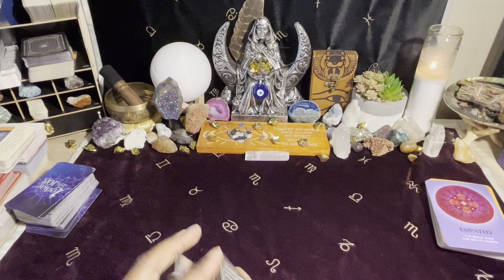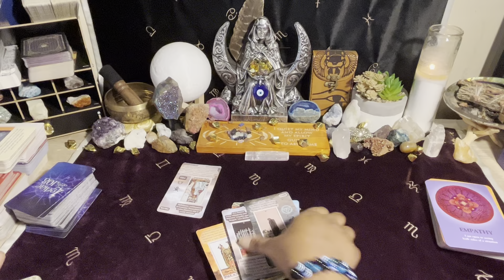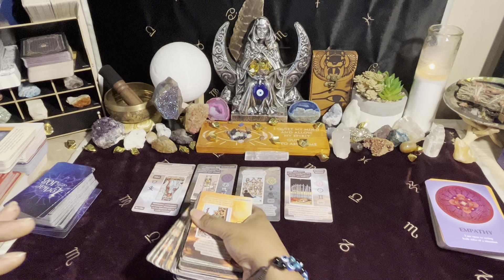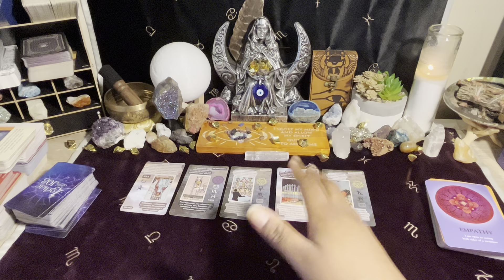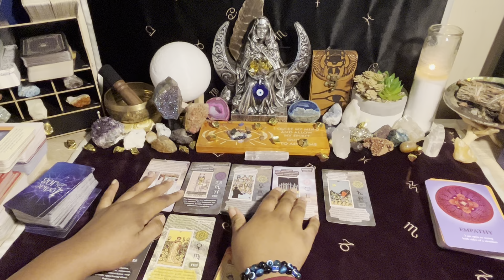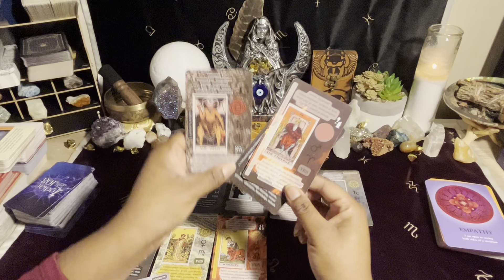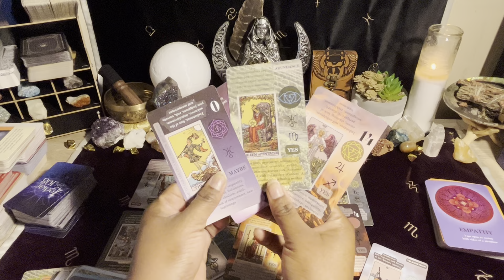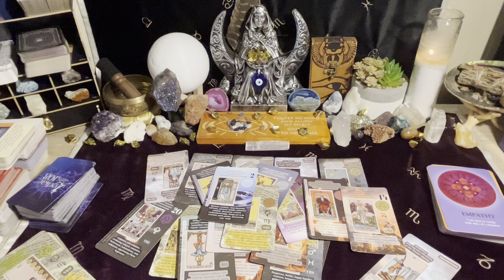There’s A Deceptive Energy Around U That Ur Being Called 2 Persevere Through.